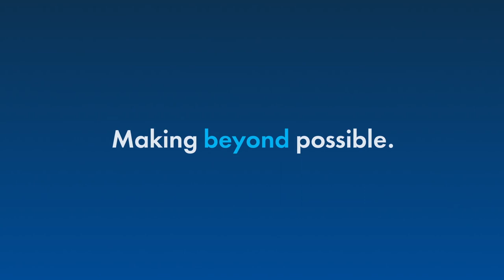INWED21 - A message from Reaction Engines’ CEO Mark Thomas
Celebrating women engineers and improving gender diversity in engineering is something that Reaction Engines is extremely passionate about. Breaking down traditional stereotypes and providing a level playing field for all is a priority for us as a business so we are very proud to support International Women in Engineering Day.